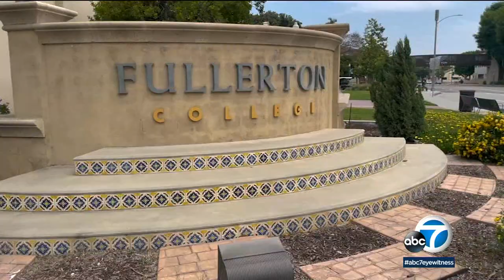12-year-old breaks record as youngest graduate at Fullerton College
A twelve-year-old has set a new record at Fullerton College as the youngest graduate.